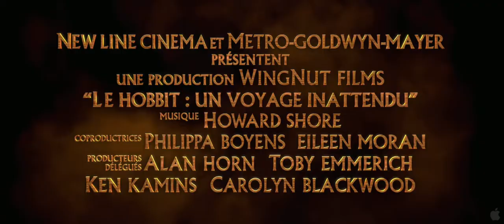The Hobbit An Unexpected Journey trailer 2 Fr 1080p Hd 66